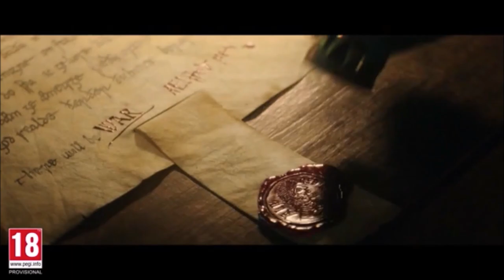Fantastical weapon pack is out now Assassin's Creed Valhalla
New weapon pack added into the helix store 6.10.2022 so now there is a chance to see these weapons at reda going for 120 opals per weapon. I think these were the light saber weapons so what you think worth it or not?

Join the channel and enjoy some perks only for you of the Channel: MRKP, DNA, Nika, Dennis, David W, Mehmet A, Tony, Meg Atron X, Leena, Spider6418, Sven E.K, Arif ,Nick B & Katri KThank you members you are the greatest 🙏

Join the channel and enjoy some perks only for you of the Channel: MRKP, DNA, Nika, Dennis, David W, Mehmet A, Tony, Meg Atron X, Leena, Spider6418, Sven E.K, Arif Thank you members you are the greatest 🙏 Top Donators via superchats/thanks MRKP, Daniel & Dennis

Stamps:
00:00 - Fantastical weapons
02:45 - Outro